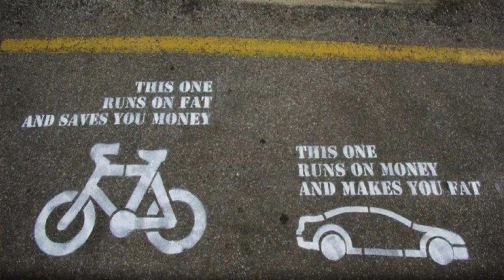Cycling Tips: How to cycle in cold weather